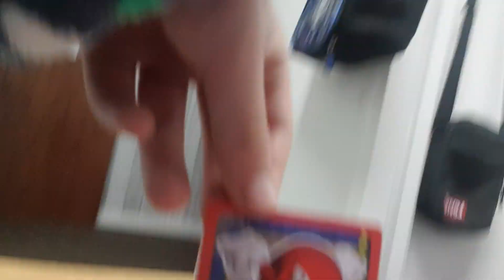doing some puzzles (part1) james wheeler